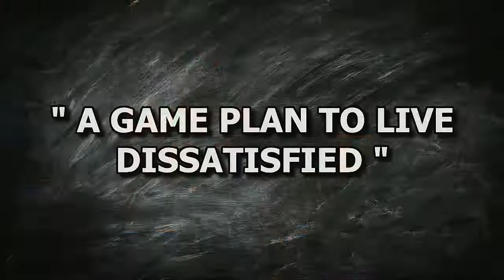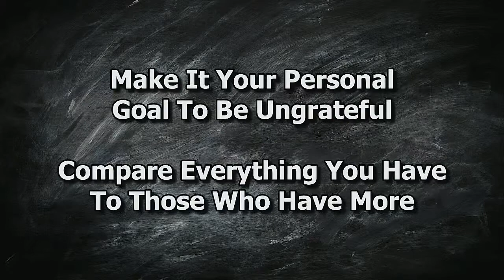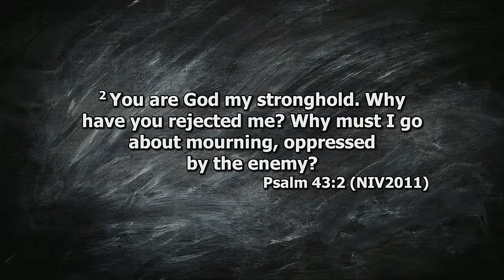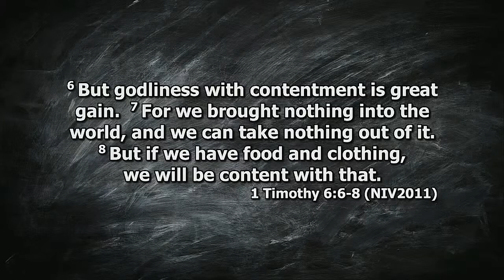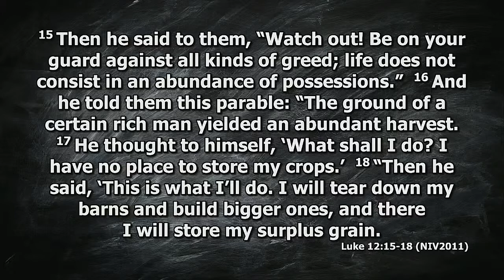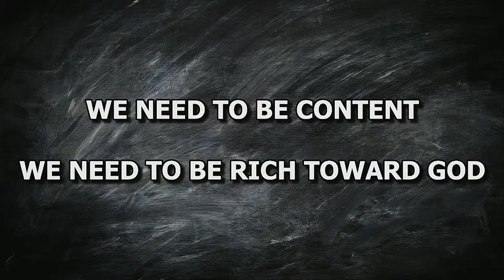A Game Plan To Live Dissatisfied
GAME PLAN FOR A MESSED UP LIFE
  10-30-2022